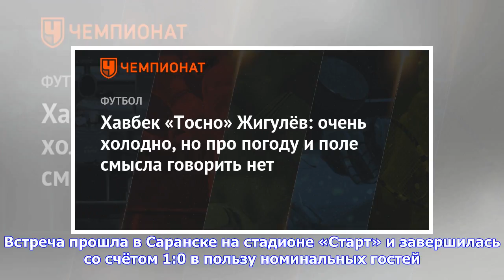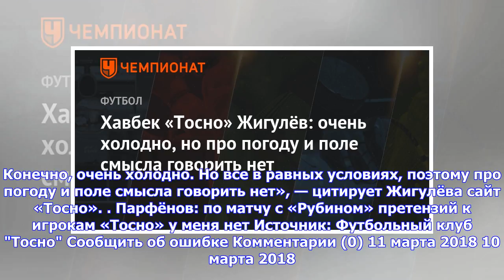Последние новости | Хавбек «Тосно» Жигулёв: очень холодно, но про погоду и поле смысла говорить нет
11 марта 2018, 09:45 Футбол / РФПЛ Полузащитник «Тосно» Илья Жигулёв прокомментировал результат матча с «Рубином» в 22-м туре РФПЛ. Встреча прошла в Саранске на стадионе «Старт» и завершилась со счётом 1:0 в пользу номинальных гостей. «Ожидали сложной игры — матч таким и сложился. Стопроцентных моментов мы имели больше, хотя соперник больше нас контролировал мяч. Во втором тайме стали правильнее прессинговать, вынуждали соперников выбивать вперёд, играли больше в атаку и начали появляться момент...